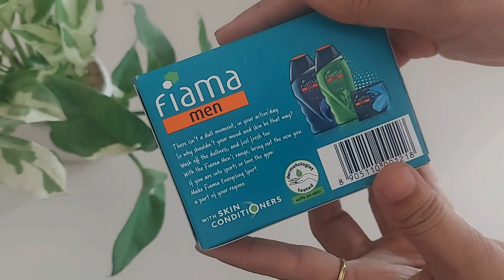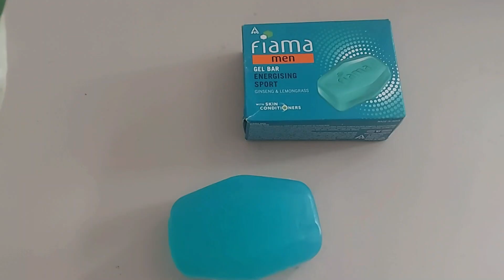Fiama Men Energizing Sport Gel Bar Review in Hindi |Fiama Gel Soap Review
Fiama Men Energizing Sport Gel Bar purchase